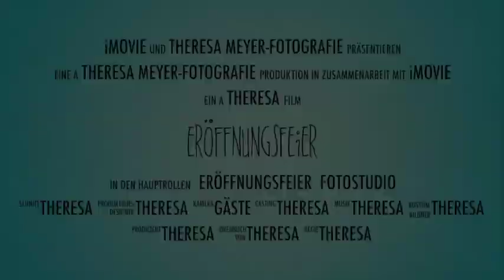Eröffnungsfeier Fotostudio Unterschleißheim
Am 2.Mai 2014 habe ich mein Fotostudio in Unterschleißheim eröffnet. Ich bin ganz stolz auf mein neues Studio und freue mich auf viele neue Kunden. Ihr findet mich in der Bezirksstraße 50, 85716 Unterschleißheim.